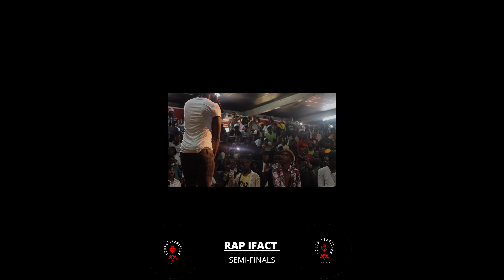Phush'ikhaltsha 01 - Rap iFact 2022(semi-finals)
in this Episode we were out and about at the Rap iFact Hood vs Hood events. It was the semi-finals where UMlazi was battling it out against South Coast for a spot in the final versus Umkhumbane.